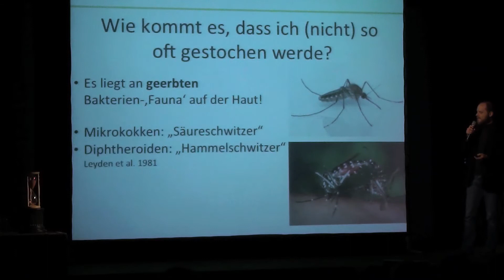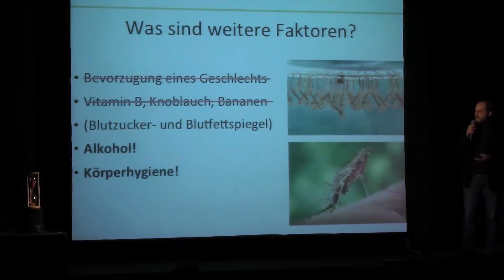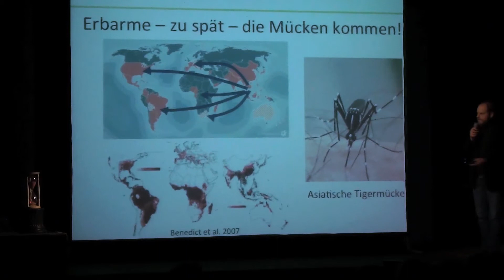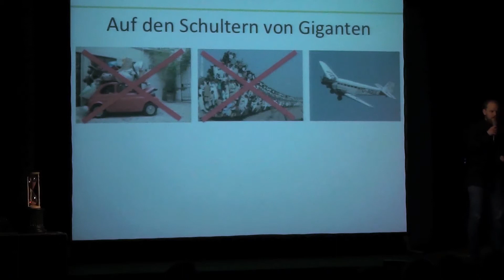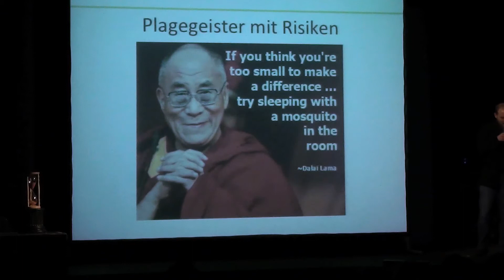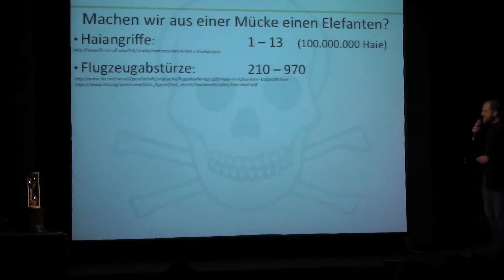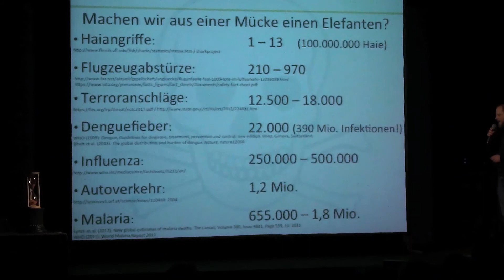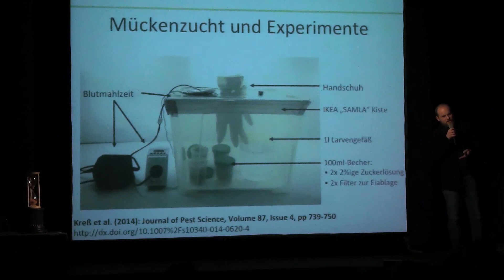'Warum Mücken uns stechen' - Aljoscha Kreß beim #41 Science Slam Berlin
Warum werden manche Menschen öfter von Mücken gestochen als andere? Aljoscha Kreß klärt über die gängigen Mythen und Erklärungen auf, die zumeist falsch sind: 1. Geschlecht: dass Frauen öfter gestochen würden als Männer. 2. Blutgruppe: dass manche Blutgruppen je nach Kontinent häufiger oder weniger häufig gestochen würden etc. Nein, nein. Es liegt an den Bakterien auf unserer Haut und am Schweiß. Aber seht selbst.

Aljoscha Kreß studierte an der Goethe Uni in Frankfurt und in Dresden (was er liebevoll sein Auslandssemester nennt) Biologie mit dem Schwerpunkt Ökotoxikologie. In seiner Diplomarbeit befasste er sich schon mit der invasiven asiatischen Tigermücke und brachte diese im Labor in Zucht. In seiner jetzigen Promotion im Biodivärsitat und Klima Forschungszentrum der Senckenberg Gesellschaft für Naturforschung schaut er sie sich genauer an.